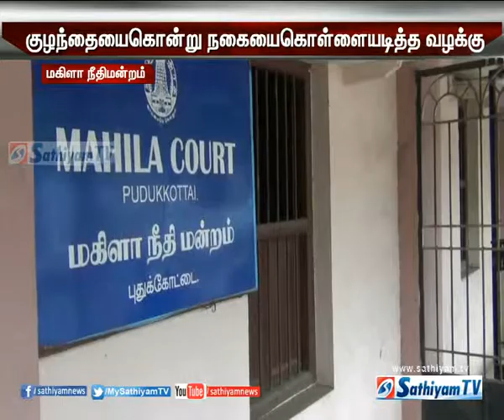இரண்டரை வயது குழந்தையை கொன்று கொள்ளையடித்த வழக்கில் 2 பேருக்கு ஆயுள் தண்டனை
புதுக்கோட்டை அருகே இரண்டரை வயது குழந்தையை கொன்று நகையை கொள்ளையடித்த வழக்கில் 2 பேருக்கு ஆயுள் தண்டனை வழங்கி மகிளா நீதிமன்றம் தீர்ப்பளித்துள்ளது.